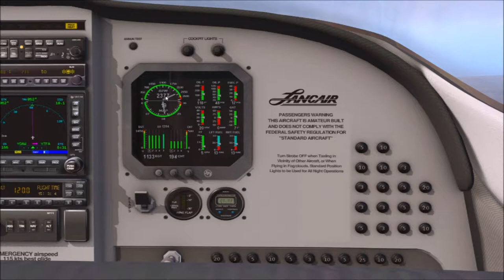Best Freeware Aircraft for X Plane 11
When looking for aircraft to add to your Virtual hangar some of the the best Freeware Aircraft for X Plane 11 are just worth having like the Lancair and Robin 401DR from Aerobask. There are certainly a few more out there fir sure.  Lets take the Lancair Legacy for a fly and see how it performs.

I really enjoy these aircraft I thought it would be fun to take the Lancair out of the virtual hangar and get a flight as well as some aeros and a landing under my belt with a flight from my real world airport where I fly Jabiru 170's to Renmark in South Australia. Fire up the Garmin 430 and get underway!
 Join me for a fun flight and see how it performs.

Great scenery (Z17) and low cloud make this an enjoyable flight. The flight is an hour but its edited back to a quick 16 minutes .. Hope you enjoy the flight and as always check out the crosswind
landing at the end! Something to practice!

Check out the growing HOW TO Sim Information available there too. Quality aircraft in X Plane 11 are often very good and especially when they use to be payware. This Lancair is a freeware product from Aerobask so I thought I'd give you my impressions of it from a real world pilots point of view!

Lets Fly VFR is a channel for flight simulation enthusiast where we practice and discuss VFR or Visual Flight Rules Flying. Talking and giving you tutorials on how I as a real pilot use the tools and information to plan and fly.
My simulator is X-Plane 11. Having tried all the other platforms over the years this has really taken me by surprise. The ease of adding your own Airports and photo scenery has been amazing.
Fly with me as we discover South Australia and my real home airport and I'll take you on flights and training exercises that we will all find challenging.
Popular Gaming Desktop PC

Gaming Monitors

Gaming Projector

Motion Platform

VR HMD

Butt Kicker

Force Feedback Joystick (None Currently Listed)
Doesn't cost you anymore and helps the channel